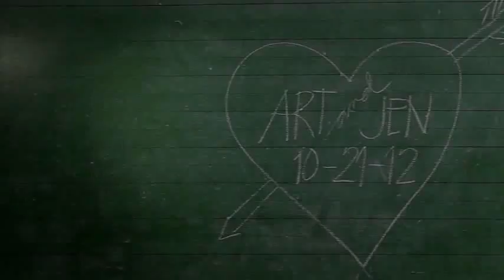Art & Jenny Prenuptial Wedding.mp4